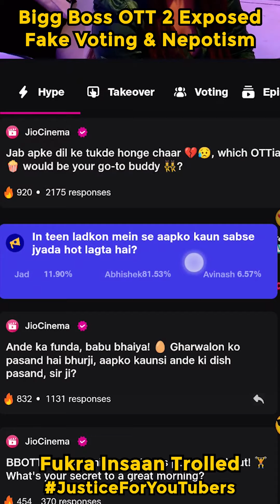BIGG Boss OTT 2 Exposed with Video Facts | Fukra Insaan got Disrespected | Wannabe StarKid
(Get in Touch with me on) Mujhse Baat Karen